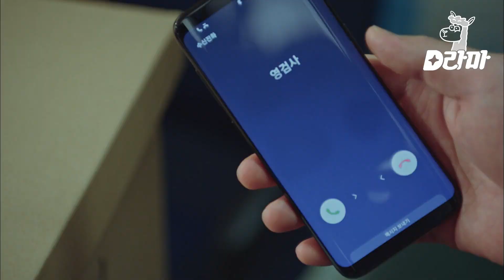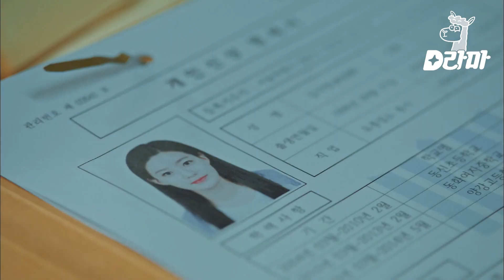EP13-12 조승우에게 갑자기 여성의 변사체가 나왔다는 전화가 왔다, 누구...? | 비밀의 숲